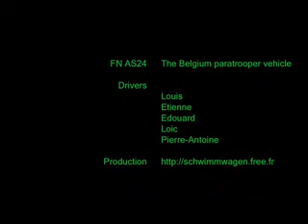AS24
Tricycle of the belgium army